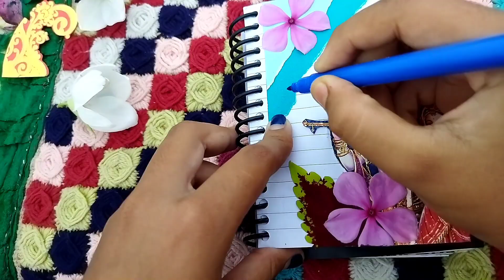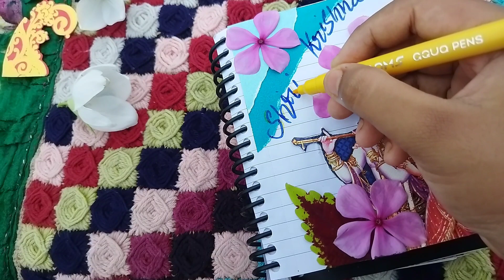janmashtami special journal with recycled items🌸🎶recycling